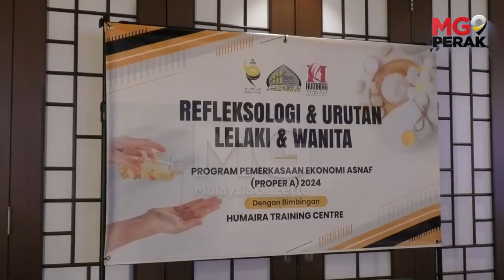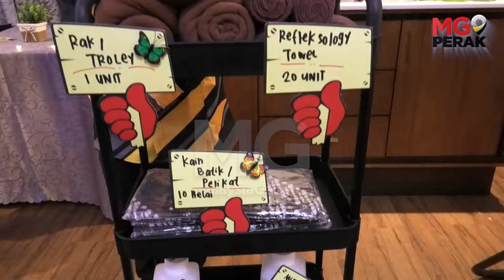MGPerak : Proper A 2024, Peruntuk RM1 18 Juta Libat 105 Peserta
Majlis Agama Islam dan Adat Melayu Perak (MAIPk) memperuntukkan RM1.18 juta dana zakat bagi pelaksanaan Program Pemerkasaan Ekonomi Asnaf (Proper A) yang melibatkan 105 peserta bagi tahun ini.

Pengurus Besar Bahagian Agihan Zakat MAIPk, Rohizan Omar berkata, sejak Proper A dilaksanakan, 95 peratus daripadanya berjaya bekerja mengikut empat bidang di bawah latihan keusahawanan tersebut. - MGPerak